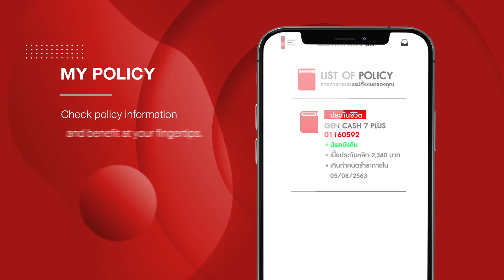Generali365 Application for becoming customer's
Because the seamless customer experience is one of Generali's goal, at Generali Thailand, we develop Generali365 application that makes customer life just a bit easier!

A 24/7 customer self service application while creating relationship and value added to our valuable customer which lead to the ultimate goal "Retention" & "Advocacy".

Let's take a quick tour on this LifetimePartner platform!